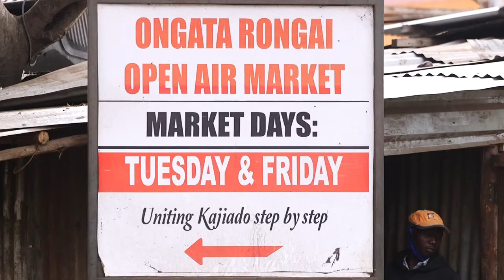RONGAI MARKET EXPANSION PLANS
Ongata Rongai serves as a primary entry point where most fresh produce is transported directly to the towns from the farms. It has two major markets for fresh produce: one near Maasai Mall and another one near Kware.